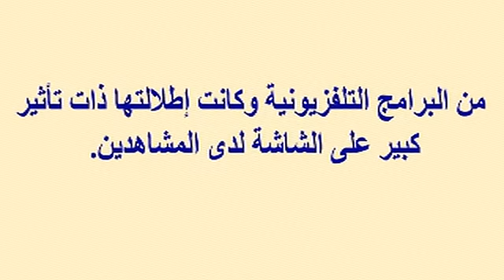بعد مغادرتها بيروت...كيف تعامل الأمن المصري مع أصالة...وشاهد أزواج أصالة ومنزلها الفخم وزفاف إبنتها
وبرجاء زيارة مدونتى الجديدة على الرابط
  وشكرا

بعد مغادرتها بيروت...كيف تعامل الأمن المصري مع أصالة وزوجها... وشاهد أزواج أصالة ومنزلها الفخم وزفاف إبنتها شام